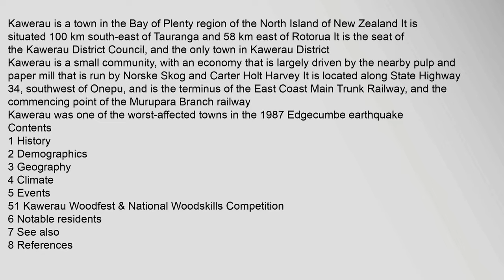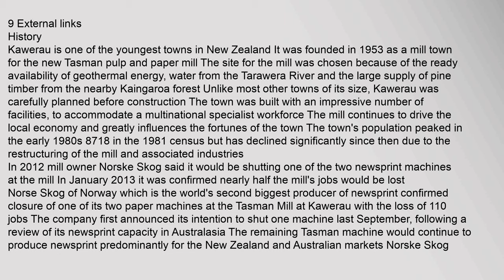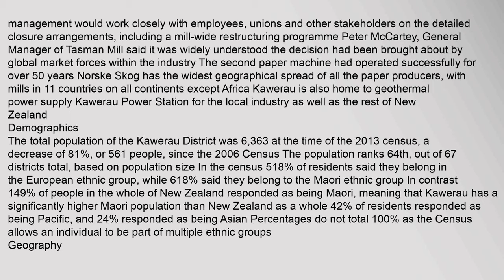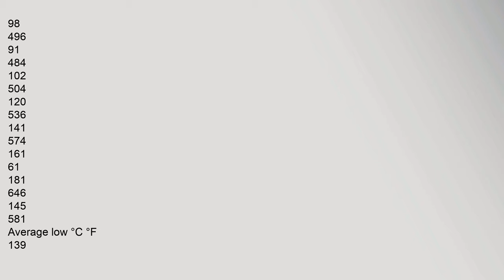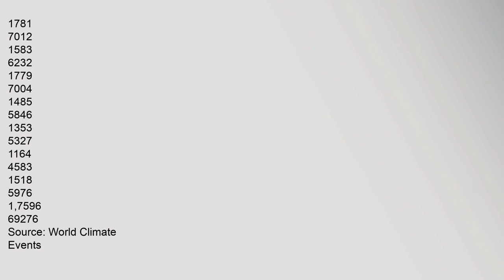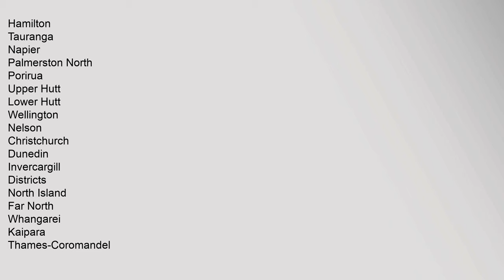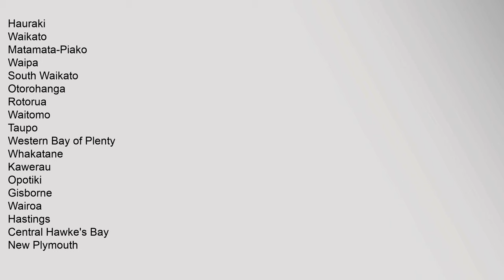Kawerau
Kawerau,was,one,of,the,worst-affected,towns,in,the,1987,Edgecumbe,earthquake
Contents
1,History
2,Demographics
3,Geography
4,Climate
5,Events
51,Kawerau,Woodfest,&,National,Woodskills,Competition
6,Notable,residents
7,See,also
8,References
9,External,links
History